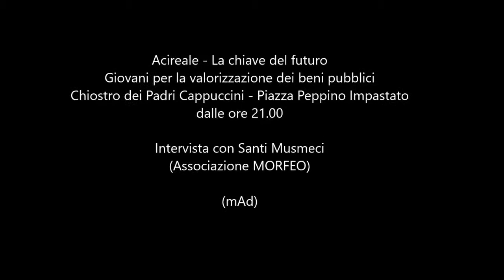FanCity Acireale - La chiave del futuro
FanCity Acireale - La chiave del futuro - Giovani per la valorizzazione dei beni pubblici - Chiostro dei Padri Cappuccini - Piazza Peppino Impastato dalle ore 21.00 - Intervista con Santi Musmeci (Associazione MORFEO)